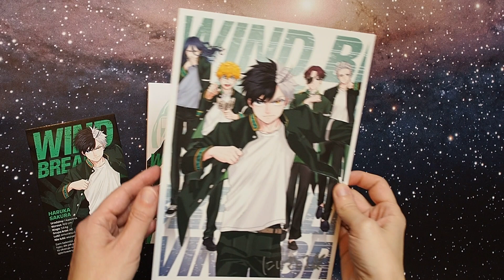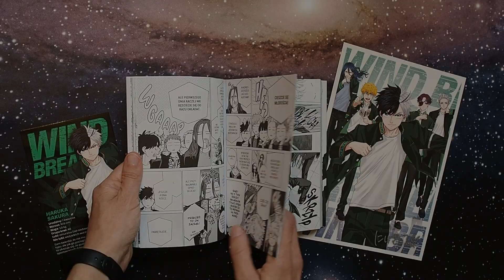Wind Breaker - Recenzja mangi/Studio JG